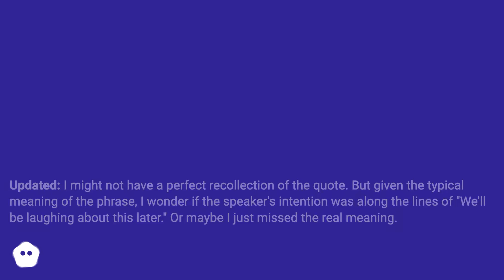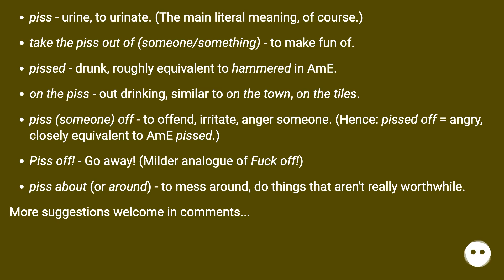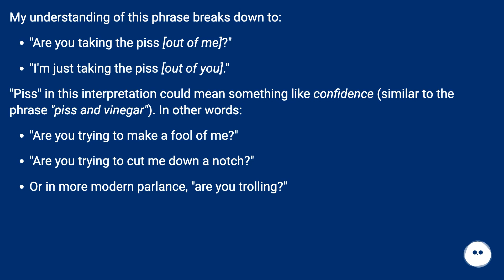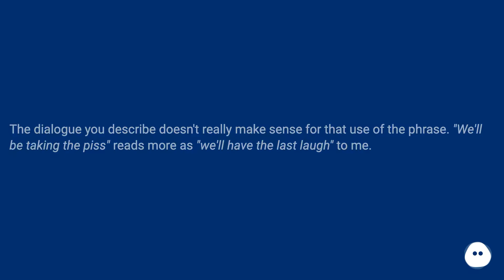"Taking the piss" simply means "making fun of" in its usual context. It's a very common expressio...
Chapters
00:00 What Does The British Idiom "Taking The Piss" Mean?
00:50 Accepted Answer Score 12
01:08 Answer 2 Score 6
01:58 Answer 3 Score 20
02:36 Answer 4 Score 2
03:11 Thank you